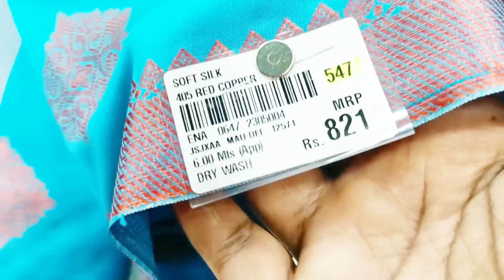Madurai AK Ahamed red soft silk saree Pongal saree collection